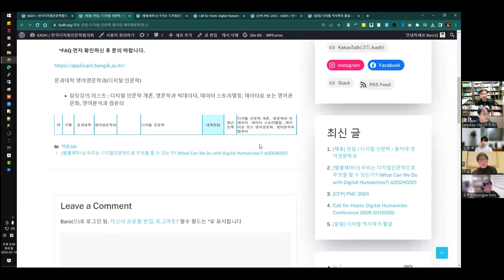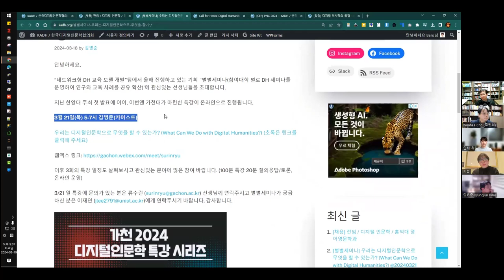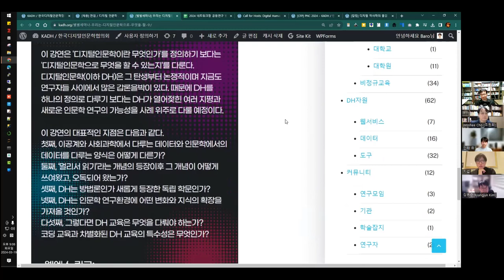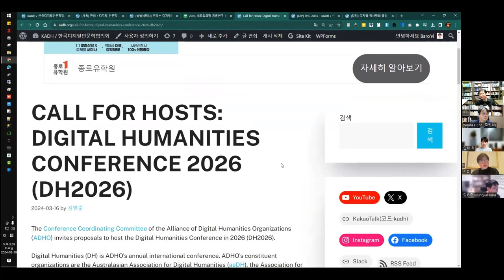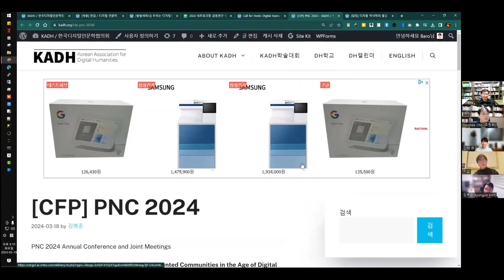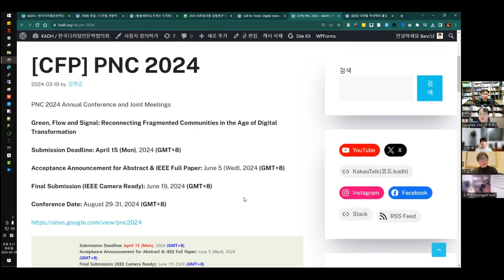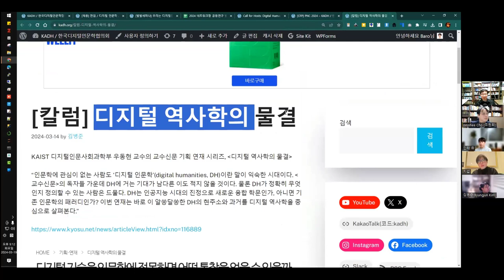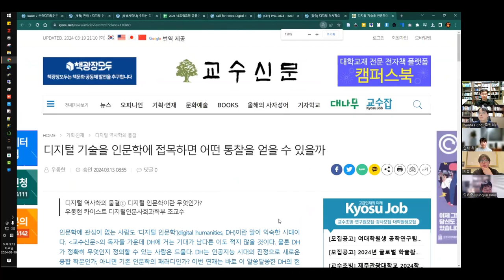[주간DH] [DH 뉴스] 홍대 전임 + 별별특강 등등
[채용] 전임 / 디지털 인문학 / 홍익대 영어영문학과

[별별세미나] 우리는 디지털인문학으로 무엇을 할 수 있는가? (WHAT CAN WE DO WITH DIGITAL HUMANITIES?) @20240321

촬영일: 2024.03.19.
참가자:  심지섭, 조원희, 김병준, 류인태, 김바로

인트로 제작: 전대리(였는데 지금은 이제 팀장이 된 B급 영상 마스터)
아웃트로 제작: 전가람(편집), 구현회(그림), 김마루(목소리)